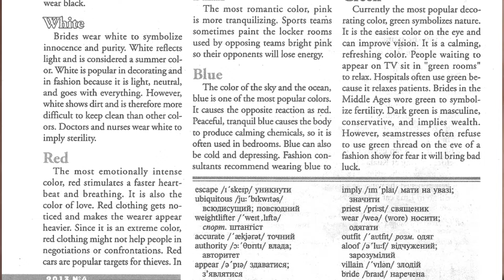КАК ЧИТАТЬ КНИГИ НА АНГЛИЙСКОМ